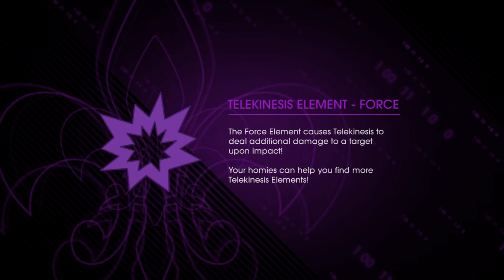SAINTS ROW 4 | Let's Play | Part 4 "A Ghost In The Machine..."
This is Part 4 of my Saints Row 4 Let's Play series. I battle robots and aliens and unlocked the Bounce Rifle. Also, gratuitous laser-minigun action.